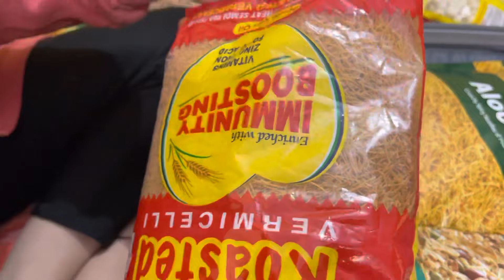Pack with me for korea🇰🇷 | packing indian🇮🇳food for korea🇰🇷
Packing for korea

Studying abroad

Gks student packing for korea

Indian food in korea